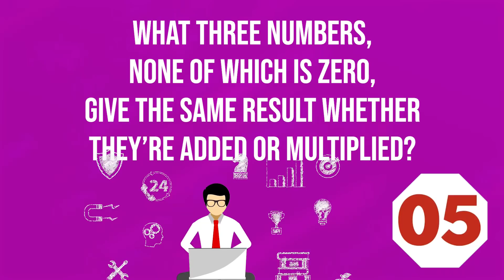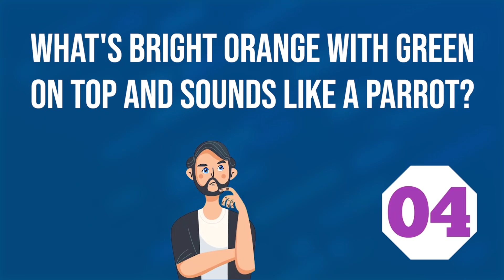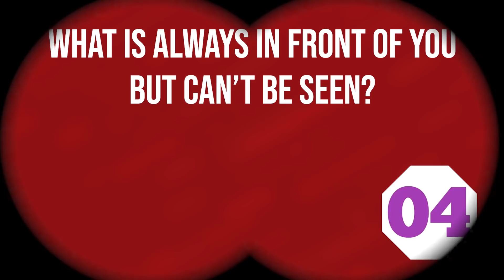Most Brilliant IAS Interview Questions with Answers | Braintastic Riddles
After seeing viewers' demand for them, we are back with our amazing riddle series on Braintastic. We can understand this lockdown has put your brain on lazy mode, so to give your brain some exercise and also remove your boredom we are back with another brain teaser exercise. Good luck with solving them!